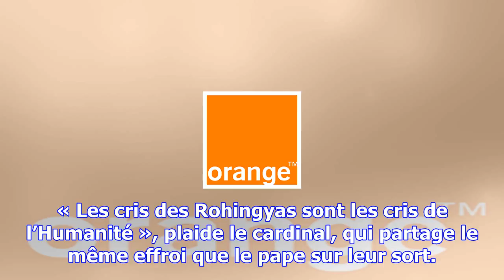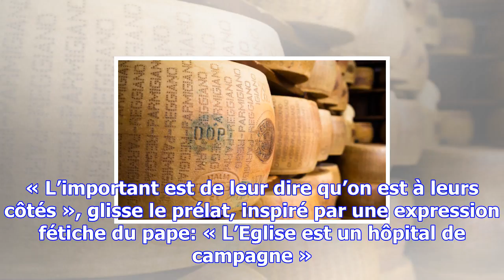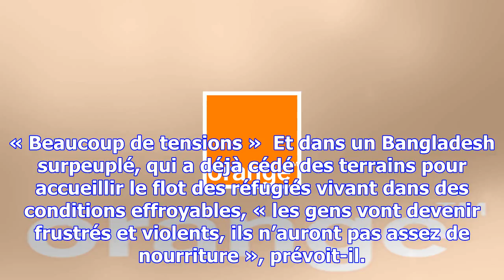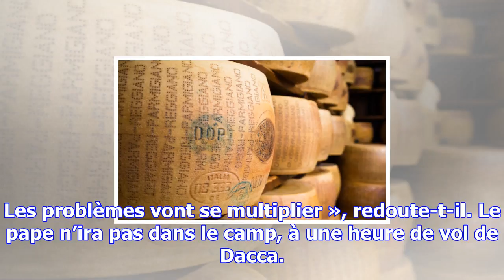Retour des rohingyas: l’espoir teinté de pessimisme du cardinal du bangladesh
« J’espère le retour des Rohingyas en Birmanie. Un protocole d’entente est signé entre les gouvernem...